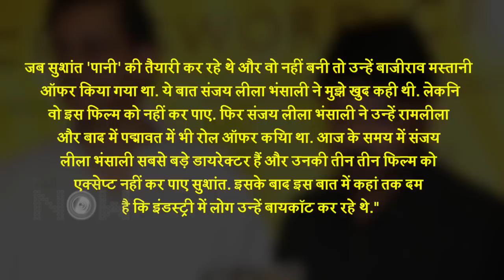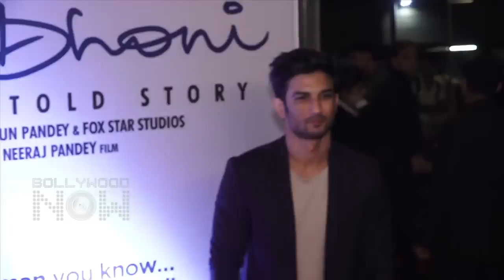Sushant Singh Rajput REFUSED 3 Movies Of Sanjay Leela Bhansali? | Critic REVEALS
Sushant Singh Rajput's acting had impressed everyone and so was Sanjay Leela Bhansali impressed by his acting skills. He had offered Sushant 3 films, but what happened later? To know that, do watch the video.